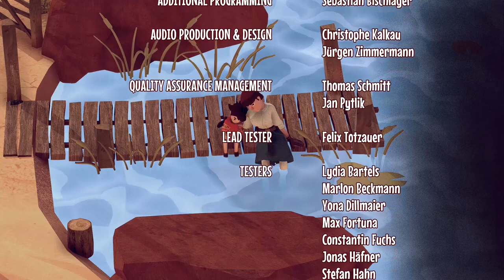El Hijo - A Wild West Tale: Full Game [All Children Inspired] (No Commentary Walkthrough)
Full Playthrough of El Hijo - A Wild West Tale with all children inspired and without commentary. Cut all failed attempts for your viewing pleasure.
Level Name & Time added in the video description.
Prologue - (0:00)
The Tower - (4:04)
The Dormitory - (5:46)
The Balneary - (9:27)
The Kitchen - (14:10)
The Refectory - (16:43)
The Library - (20:30)
The Sanctuary - (27:58)
The Cloister - (32:48)
The Mother - (44:47)
The Catacombs - (49:56)
The Cemetery - (58:37)
The Monastery Station - (1:03:18)
The Sandstorm - (1:10:58)
The Gold Mine - (1:14:29)
The Cliffside - (1:23:51)
The Bandit Camp - (1:36:00)
The Canyon - (1:41:09)
The Farm - (1:52:35)
The Train - (1:56:48)
The Rail Yard - (2:07:50)
The Market - (2:17:42)
The Court House - (2:24:29)
The Prison - (2:28:58)
The Bridge - (2:36:33)
The Inauguration - (2:44:32)
The Edge of Town - (2:51:17)
The Saloon - (2:57:32)
The Uprising - (3:00:18)
The Escape - (3:04:46)
Epilogue - (3:07:00)